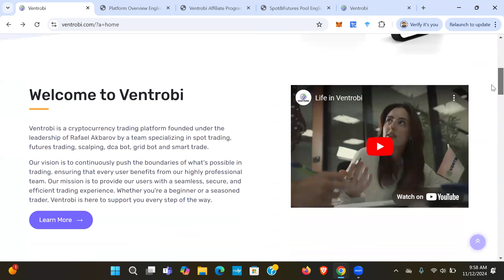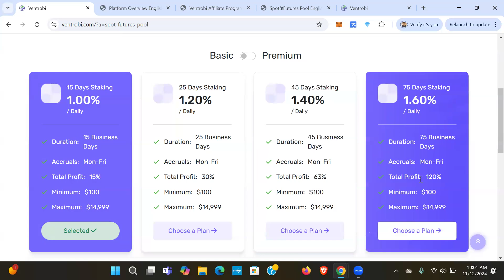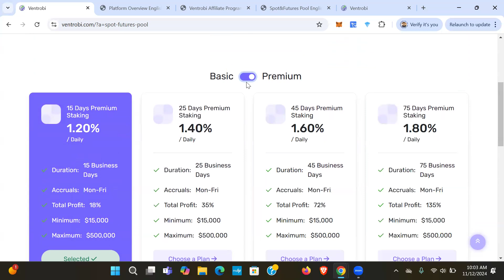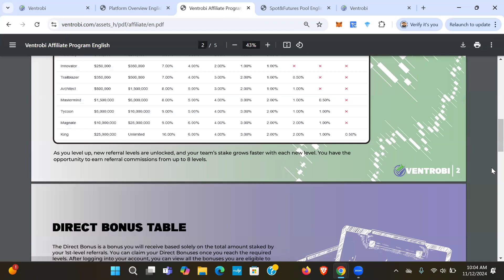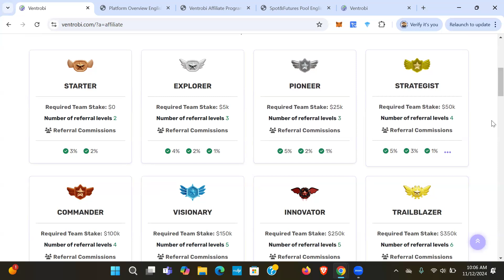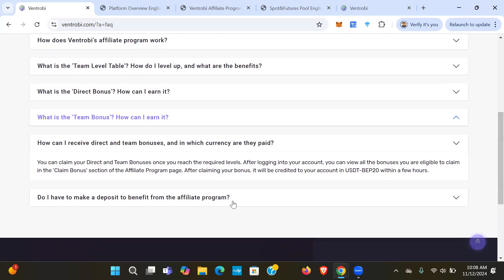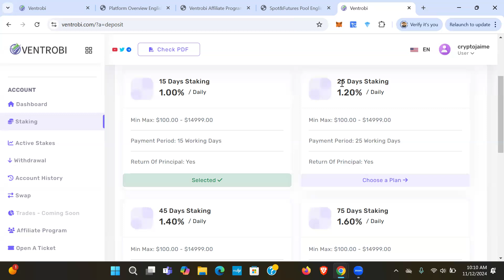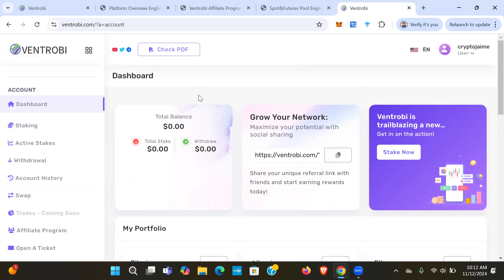This Platform Launches Today!